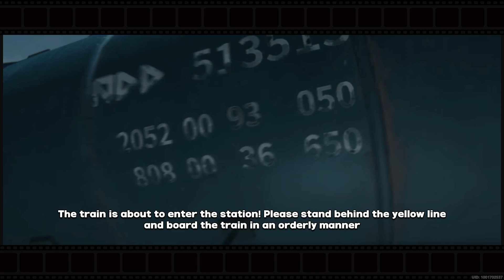Zenless Zone Zero Gameplay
My mom says I'm cool.